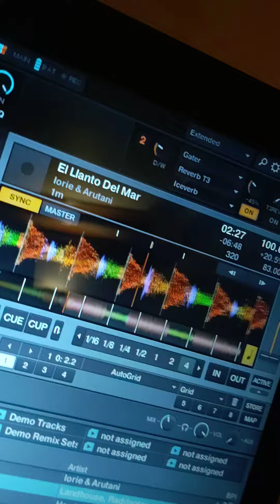hikurik sesión Downtenpo lsd cbd baile libre Danzaterapia viaje trip alien